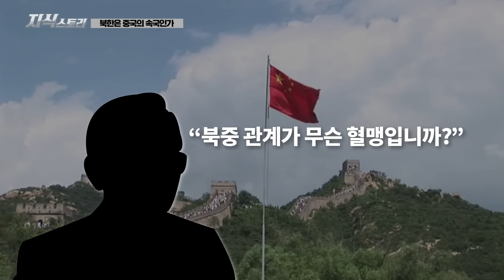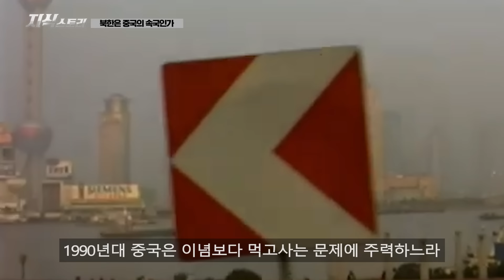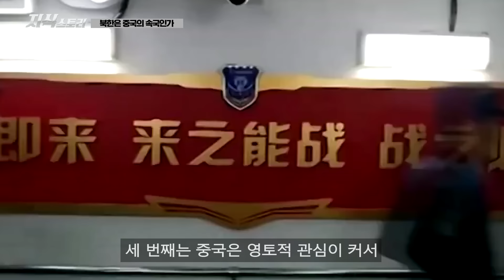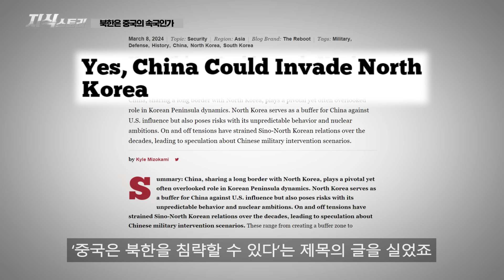"북한은 중국의 속국인가" / 북중동맹의 불편한 진실 [지식스토리]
*참고 자료*

북한은 중국의 속국이 될 것인가?, DAILY NK
"北 붕괴 위험시 中, 전면 침공"...美서 나온 섬뜩한 시나리오 [지금이뉴스]
[특파원리포트] 북한과 중국이 혈맹이라구? 북중관계의 흔한 오해
북한을 중국의 속국으로 취급하는 미국, 통일뉴스
북 주민들 "중국 속국 문제없어", rfa

BGM info